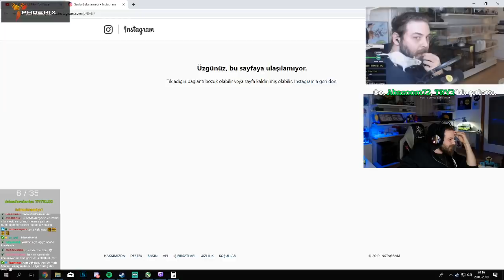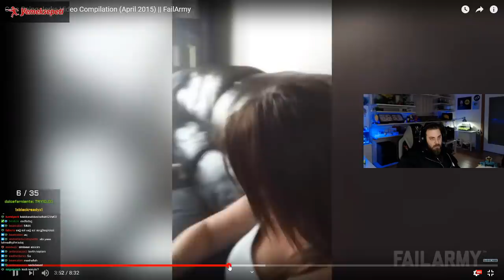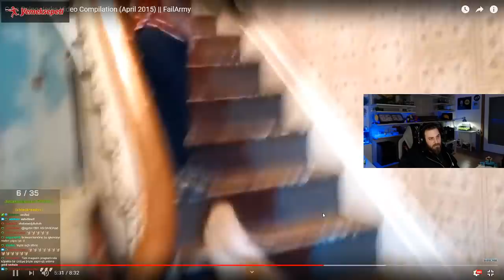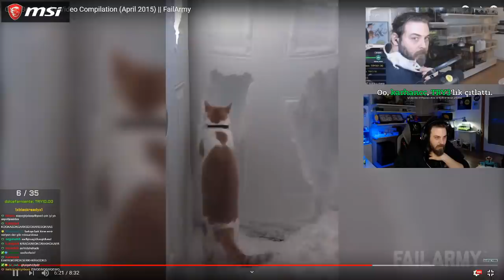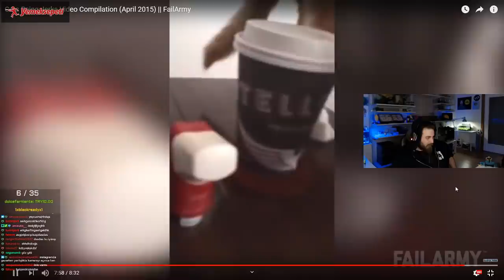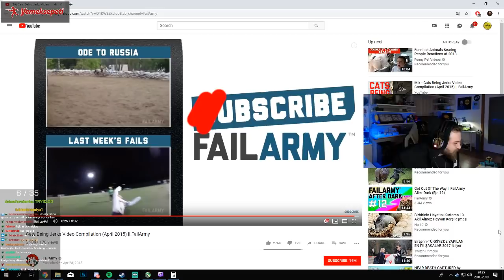Elraen Kedilerin İlginç Hallerini İzliyor